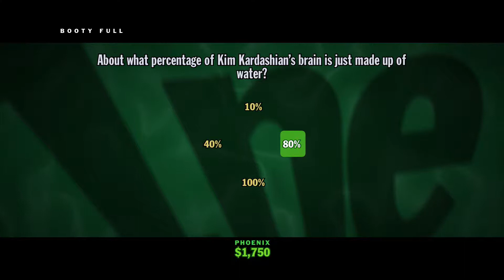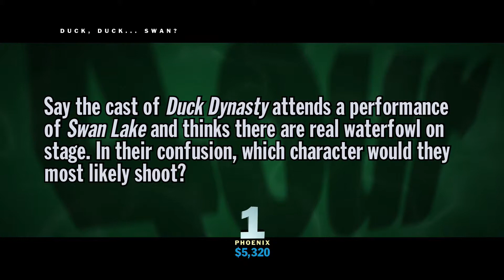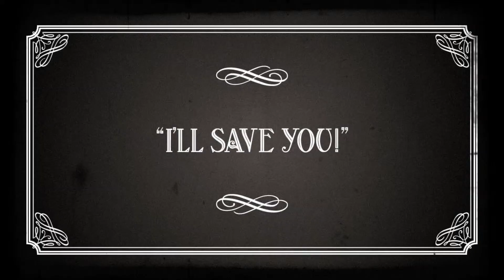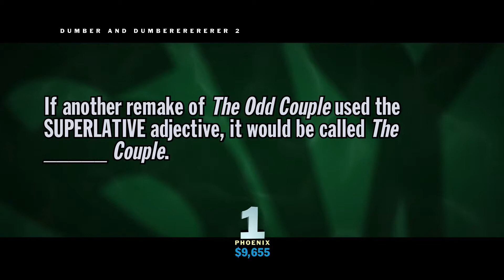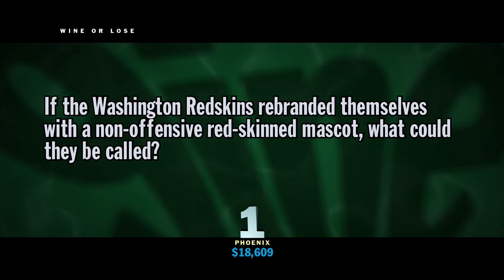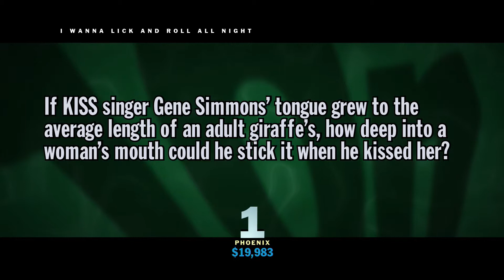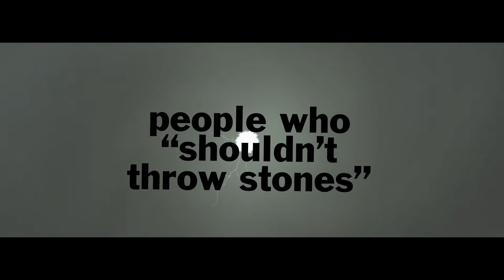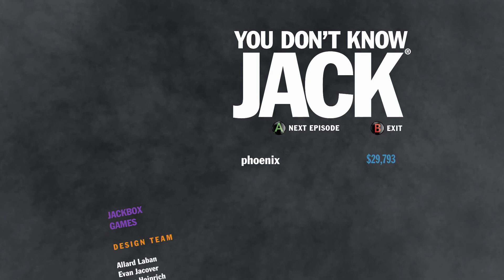The San Francisco Otter Choir (You Don't Know Jack 2015) | Bird's Brain [1]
Phoenix takes on a brand new solo series, Bird's Brain. Being considered smart in some circles as well as the most humble person you've ever met, Phoenix is willing to put his mind where is mouth is in this series.

PhoenixTV — Your Daily Gaming Channel brings our subscribers new content every single day. Let's plays, pro tips, multiplayer gameplay, achievement guides, original shorts, furious montages, and a ton of general randomness all here for your viewing pleasure.